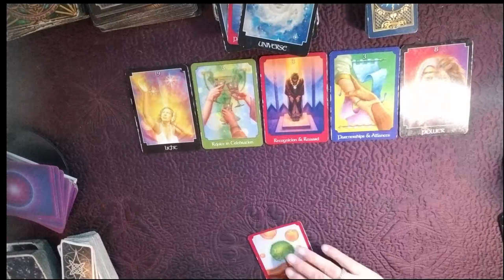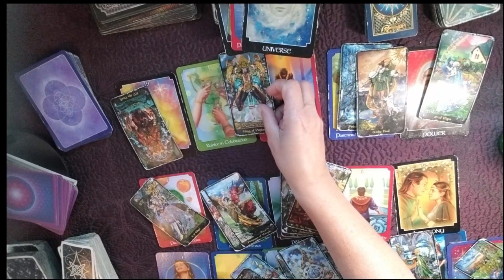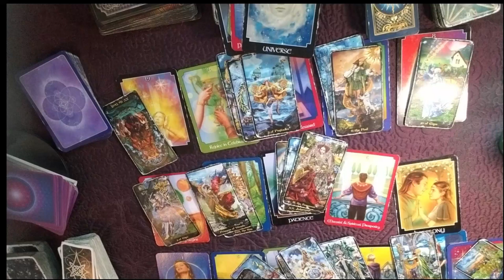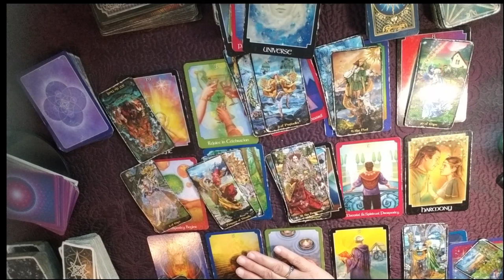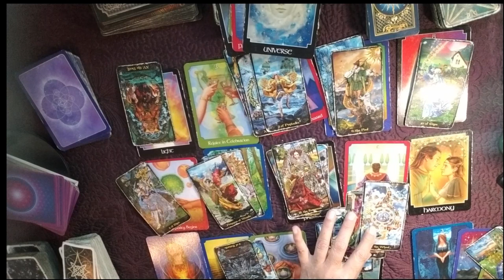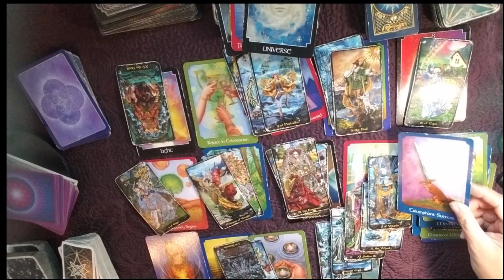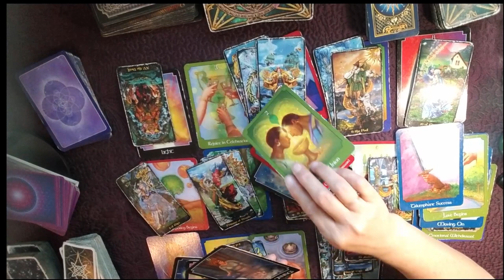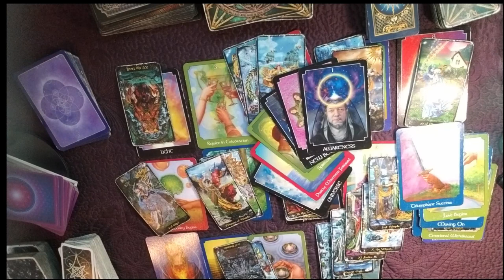TAURUS - BLESSINGS FROM THE UNIVERSE!